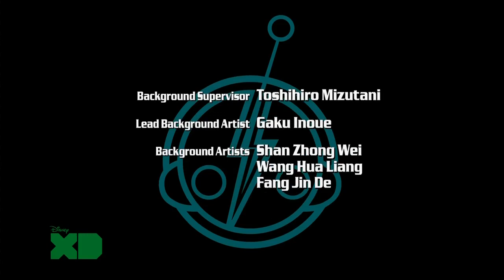Super Robot Monkey Team Hyperforce Go! Season 1 Episode 9 Flytor